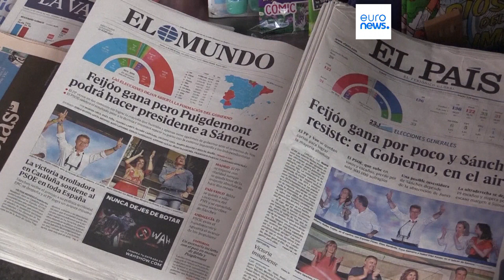L'esito delle elezioni spagnole non consente il rapido varo di un governo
Resterebbe più facile alla sinistra di Pedro Sànchez la creazione di un governo "Frankenstein"